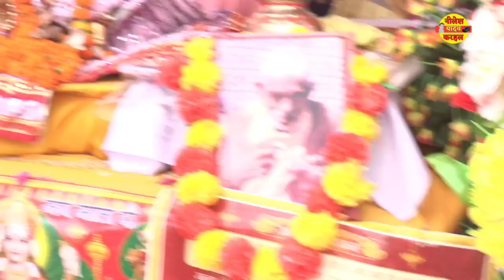//हर बहू में होती है ये ग़लत आदत इसे संभाल लिया तो घर हो जायेगा स्वर्ग//punam shastri ji